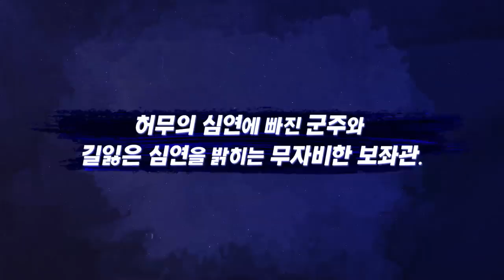엘소드 루시엘 4라인 UPDATE! 허무의 군주와 무자비한 보좌관 광고 1분 13초